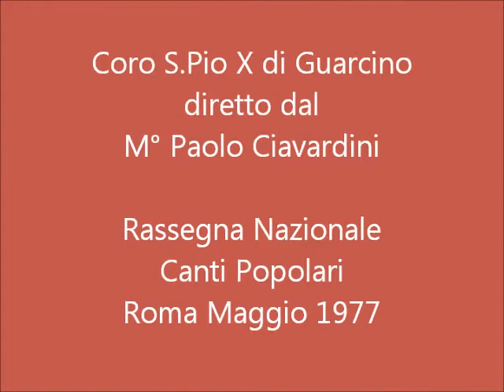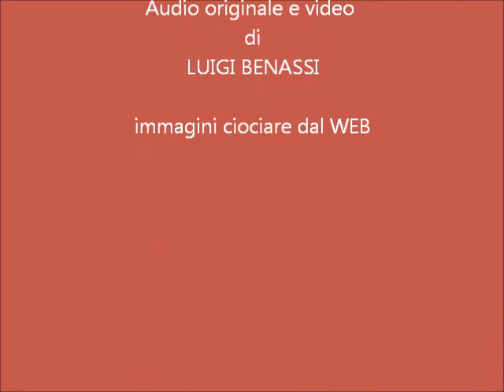Coro S Pio X di Guarcino : LA PARPAGLIOLA-Canto Ciociaro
Dall'audio originale di Luigi Benassi del maggio 1977 un fotovideo di un canto ciociaro armonizzato dal M° Colacicchi eseguito in una Rassegna Nazionale all'Antoniano di Roma dal Coro S.Pio X° di Guarcino diretto dal M° Paolo Ciavardini